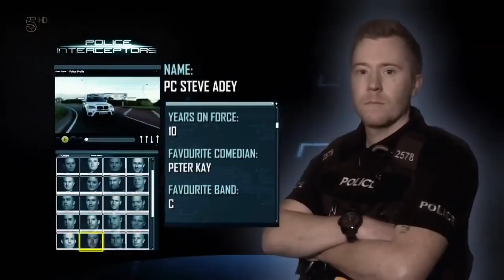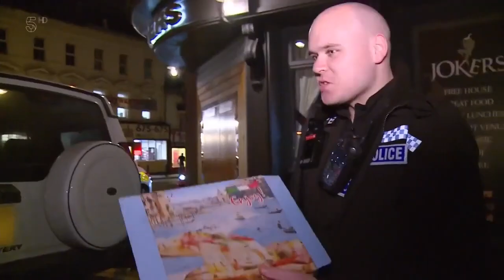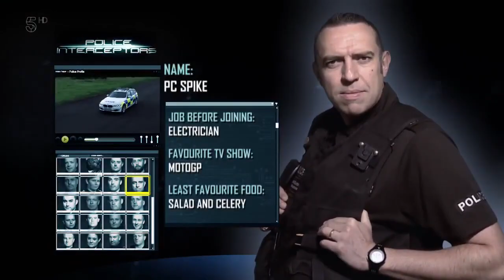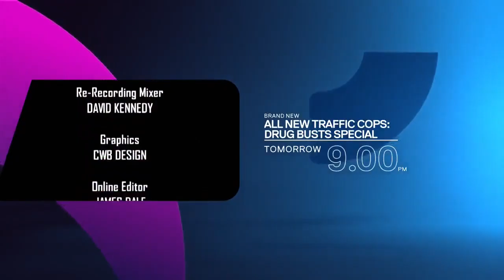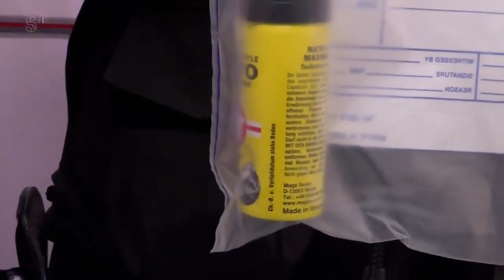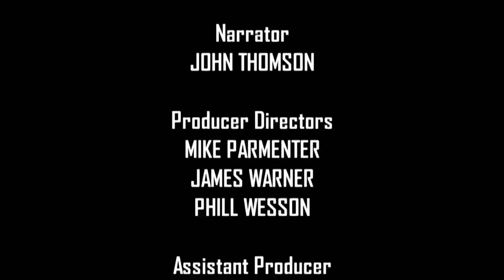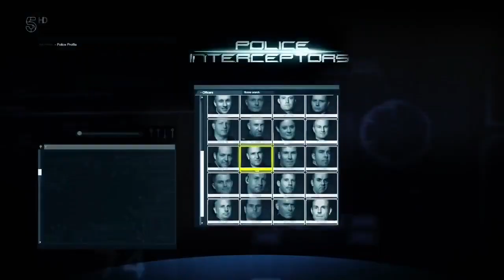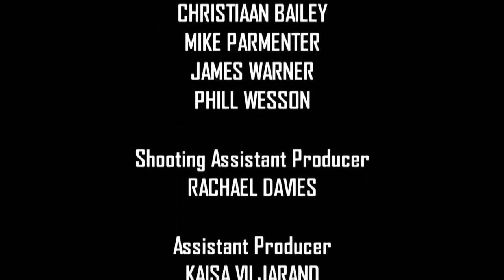[NEW] Police Interceptors Season 2024 👮👮 Season 14 Episode 3 👮👮 Police Interceptors Full Episodes